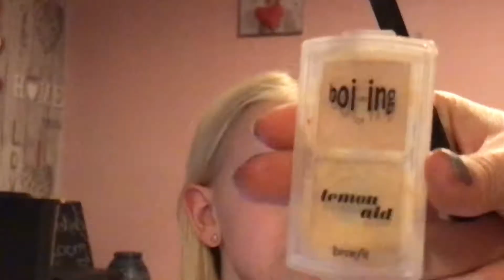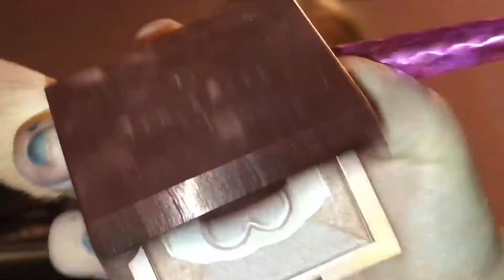Burgundy Half Cut Crease || Aleisha Vincent Makeup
Burgundy half cut crease makeup look